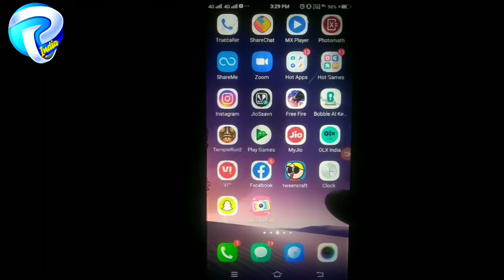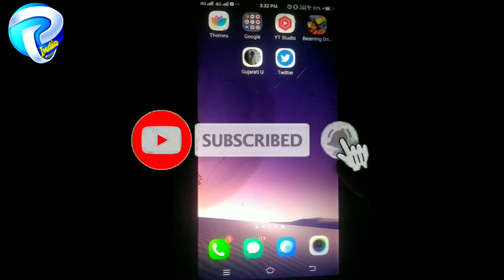sharechat me language kaise change kare ||How to change language in shearchat||searchat me language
shearchat me bhasha kaise badale
shearchat me language kaise badale
shearchat me language kaise badale step by step
change language in shearchat